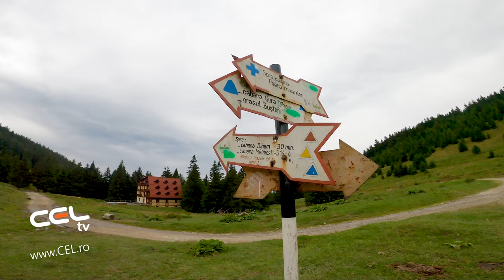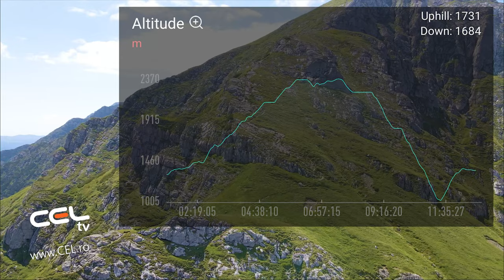Diham - Vf Bucsoiu - Vf Omu - Bucegi - CEL.ro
💰 Sustine acest canal! 🛒 Cumpara ceva de pe
Vf Bucsoiu a fost filmat cu drona DJI Mavic Air si GoPro 8

Sunt Tiberiu de la CEL.ro si azi povestim despre cel mai spectaculos si greu traseu din Bucegi. Si anume cabana Diham, Poiana Pichetul Roșu, Prepeleac, Vf Bucsoiu, Vf Omu, Cabana Mălăieşti, Poiana 7 Izvoare , Glăjărie si inapoi la cab Diham.

Stiu ca majoritatea dintre voi nu ati auzit de Bucsoiu, dar.. de asta sunt eu aici. Ca sa descoperim Romania impreuna.

Acum toata lumea a fost in Bucegi. Babele, Crucea, Omul, Bolboci. E frumos pe acolo dar, nu chiar atat de spectaculos. Ce vii tu bai Tiberiu sa ne pacalesti acum?
Asa credeam si eu, pana sa fac Omu din partea nordica. Am ajuns pana acum pe Omu cam de pe toate laturile, chiar si dinspre Moeciu cascada Moara Dracului. Toate traseele sunt ok dar nu sunt chiar WOW.

Traseul asa cum l-am facut eu a avut aproape 28 de km. Dar voi va trebui sa parcugeti doar vreo 22 km. Eu am mai facut in plus inca vreo 5 pentru ca am facut pana la 2 roti inainte sa ajung la cabana Diham dar voi veti merge incet si nu veti pati la fel ca mine. Si mai taiati inca un km pentru ca eu am mers un pic si catre Acele Morarului.

Am facut traseul in 11 ore si jumatate dar fara cei 6km in plus si fara ora in care am filmat cu drona probabil ca se poate face in 9-10 ore. Daca esti sportiv. O sa impartim traseul la fel ca data trecuta in 2 clipuri. Primul, cel de azi, Diham, Pichetul Rosu, Omu iar cel de al 2-lea Omu, Malaiesti, Diham.

Pentru cine este acest traseu? Ca si dificultate, este peste traseul prezentat in clipul recedent, adica Moldoveanu Vistea Mare. Cam toti de pe net spun ca este dificil. Daca ai facut Moldoveanu  Galbena in cel mult 8 ore probabil ca il vei putea face si pe acesta fara nici o problema. Daca ai probleme cu inima sau nu ai o conditie fizica prea buna, treaseul acesta nu este pentru tine.

Majoritatea fac acest traseu din ce am vazut pe net incepand, nu de la cabana Diham, ci de la cabana Gura Diham de pe Valea Cerbului care, chair daca are aproape acelasi nume se afla la cativa km distanta si la cateva sute de m mai jos ca diferenta de nivel. Probabil, este mai usor de ajuns la Gura Diham si de aceea. Pana la cabana Diham trebuie sa mergi vreo 6km pe un drum forestier ce pleaca din soseua ce duce la Paraul Rece. Daca mergi incet, drumul poate fi parcus cu orice fel de masina.

Partea buna la acest traseu este ca poate fi facut si din bucati, fara a parcurge tot circuitul facut de mine. Daca vrei doar sa gusti din nordul Bucegilor poti sa faci doar Diham Cab Malaiesti care are in total cam 10km dus intors. Poti sa te duci prin Poiana 7 Izvoare si apoi sa te intoci pe la Pichetul Rosu. Varianta asta este accesibila si celor care nu pot face Moldoveanu si poate fi parcursa chiar si iarna. Este totusi un traseu mediu.

Daca vrei sa mai reduci din dificultatea circuitului poti sa renunti la Vf Omu si sa cobori pe Brana Caprealor la Malaiesi, iar mai apoi sa te intorci prin Pichetul Rosu in loc de mergi pe la 7 Izvoare. Asa scapi de 300 de m diferenta de nivel coborati si urcati. Trasul in configuratia asta cred ca se reduce la vreo 14-15km.

Iar daca vrei sa cresti dificultatea poti face tot circuitul incepand de jos de la Gura Diham
si asa sa ajungi la 30 de km si 2000m diferenta de nivel.

Traseul are cam aceeiasi configuratie de nivel cu cel de la Moldoveanu adica o mare urcare si o mare coborare, cu o diferenta de nivel de 1731m. Cum ziceam mai sus.. daca sari peste 7 izvoare diferenta de nivel se reduce pe la 1400m.

Chiar daca nu sunt cascade pe parcurs, peisajul este foarte salbatic si variat comparativ cu orice alta varianta de a ajunge sus la Omu. Dupa ce treci de Prepeleac, o mare parte din drum mergi printr-un fel de jungla unde plantele sunt foarte inalte si efectiv trebuie sa tii drumul batut daca nu vrei sa te ratacesti. Nici marcaje nu sunt pe bucata aia si nici de vazut mare lucru nu poti sa vezi  din cauza plantelor.

Dupa ce am trecut de ea si am ajuns la lanturi era sa-mi crape inima. Pentru ca efectiv doar urci. Iar la lanturi mai mult faci alpinism. Probabil de aceea traseul este si interzis iarna.

Daca ai ajuns la intersectia cu Brana Caprelor, traseul e ca si terminat. Dupa, sunt doar pantele line. Pana la Omu mergi de voie. Traseul nu este foarte popular deci nu te vei intalnii cu prea multa lume iar, o mare parte din lumea aia va merge doar pana la Malaiesti. De la Prepeleac pana la omu daca am vazut 5 oameni in total.

Descopera Romania! Romania Pitoreasca.